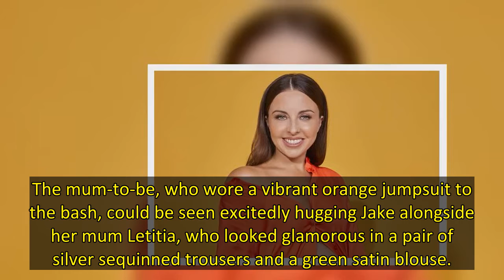Geordie Shore star Charlotte Crosby hosted an incredible neon-themed gender reveal party to announce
Charlotte Crosby has announced that she and boyfriend Jake Ankers are expecting a baby girl, after hosting an incredible gender reveal party.
The former Geordie Shore star, 32, threw a neon-themed bash at a stunning rooftop venue on 19 June, where a whole host of her pals joined her and Jake to find out whether they are expecting a baby girl or boy.
Charlotte, who recently headed to Ibiza for pal Holly Hagan's wedding, shared the exciting moment that the news was revealed in a live video Ins